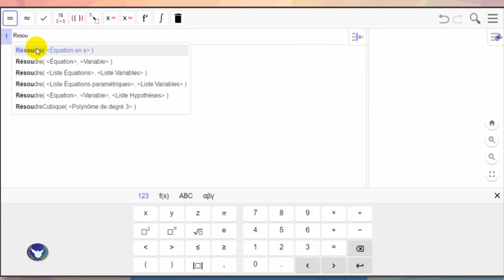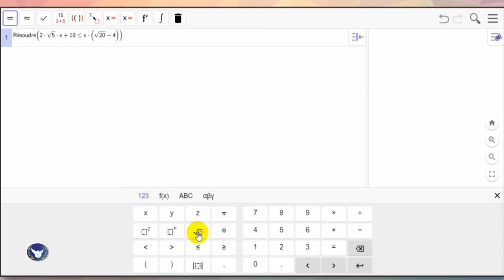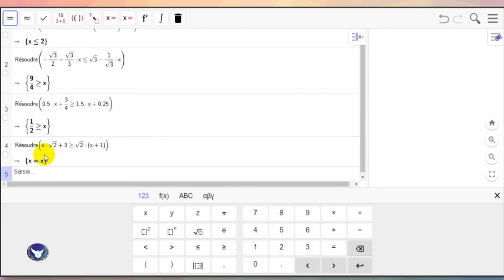16 Exercice 13 CH10 Manuel 3AC Maxi Maths